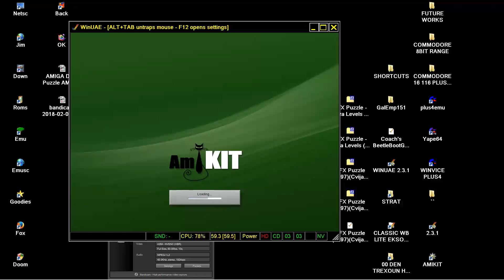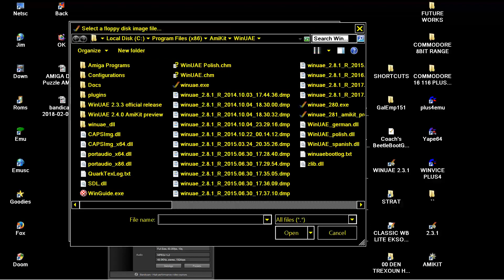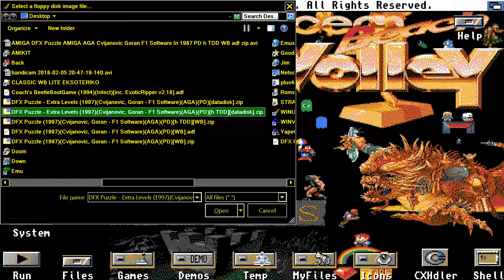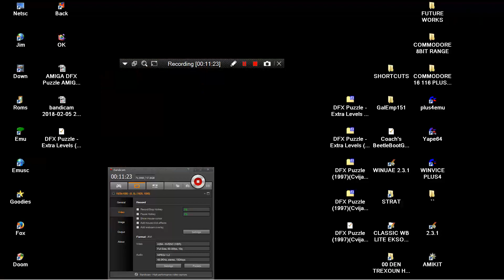AMIGA DFX Puzzle Extra Levels AGA CINDY CRAWFORD & LAKE Cvijanovic Goran F1 Software 97PD h TDD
DATADISK .NOW BELOW THIS PARAGRAPH,YOU FIND MY FRIENDS YOUTUBE CHANNELS THAT HAVE VERY INTERESTING,RETRO VIDEOS,LONGPLAYS,EMULATION,MOVIES,MARTIAL ARTS ELEMENTS AND OTHER GOODIES.PLEASE VISIT THEIR CHANNELS

1) "GAME DEVELOPER" (GAME INTRO)
2) "GAME PUBLISHER" (GAME INTRO)
3) "MENU" DEVELOPER" (FOR ATARI ST GAMES - WHEN THE MENU STARTS)
4) TEAM WHO "CRACKS" GAME (INSIDE DECOMPACTER FROM ATARI ST OR IN THE AMIGA CRACKTRO)
5) VERSION OF UTILITY "CRACK TEAM" USES (AFTER GAME SELECTION IN MENU IN ATARI ST)
6) PROGRAMMER(S) WHO PROGRAMMED GAME (GAME START SCREEN, AND SOMETIMES EVEN IN "HIGH SCORE TABLE".

1) THE GAME EXISTS IN ONLY ONE VIDEO UPLOAD BUT THE UPLOADER "TALKS CONTINOUSLY",THEN THIS IS USELESS FOR ME AND I UPLOAD THE SAME GAME WITHOUT SPEECH
2) IF ANOTHER GAME UPLOAD (ONE ONLY VIDEO) IS FROM EXTERNAL "BAD" CAMERA WITH BAD SOUND,THEN I UPLOAD IT,AGAIN BECAUSE THE OTHER VIDEO IS USELESS...ETC ETC.WELL,FOR ME THESE GAMES ARE NOT "EXISTS" ON YOUTUBE
3) ALSO IF THE GAME HAS "FAKE" MUSIC SUCH AS FOR HYPOTHETICAL EXAMPLE OF "PACMAN" WHICH IN THE VIDEO YOU HERE INSTEAD GAME AND SAPLES "SAMANTHA FOX",THEN THE GAME IS USELESS,AGAIN,FOR ME.

INTERESTING